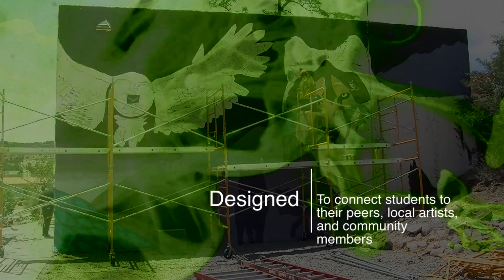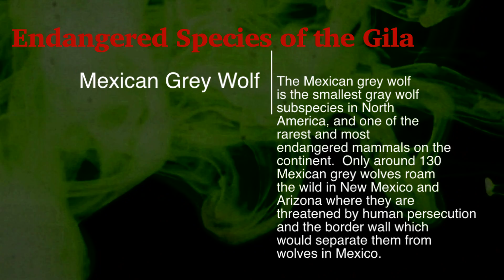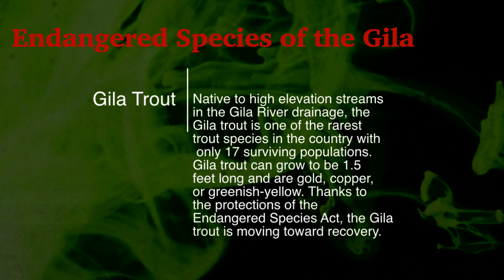MRAC's Mural Camp - July 2019